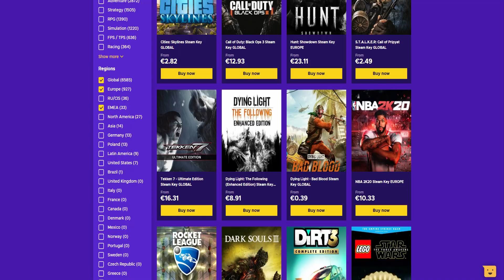PRAVA BRUKA OD IGRE | Metro Exodus [#1]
ENEBA.com - super mesto za kupovinu igrica (PC, Xbox, PS4)!
UZMI 1 EUR ENEBA BONUSA! Registruj se
Kupi najbolje igrice po niskoj ceni.

💥 Posetite ove nubove :
🎥 Specifikacije

Kućište : NZXT S340 Elite Hyper Beast Limited Edition 196/1337
Matična: MSI MAG Z490 Tomahawk
CPU : Intel® Core™ i7-10700K, 3.80GHz
RAM : HyperX 16GB Fury RGB DDR4 3466MHz CL16
HDD : SATA3 7200 1TB Seagate Barracuda
SSD : Samsung 1TB 970 EVO Plus M.2
GPU: Manli GTX 1070 Ti 8GB
Vodeno hlađenje : NZXT Kraken X53
Napajanje : CoolerMaster MasterWatt 750W

🎥 Oprema

Monitor : BENQ LED Zowie 24" XL2411 144hz
Mikrofon : Rode NT-USB
Slušalice : eShark Koto & HyperX Cloud Alpha
Miš : Zowie EC2-B & eShark Aikuchi
Tastatura : eShark Kodachi & HyperX Alloy FPS RGB
Podloga za miš : eShark Karuta & SteelSeries QCK+
Stolica : eShark Takamikura
Web kamerica : Logitech C920